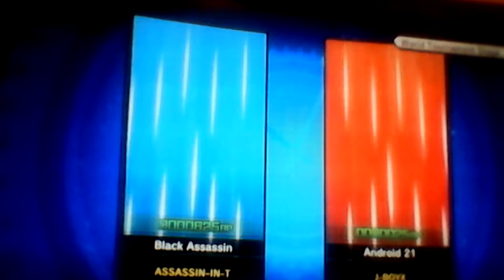Dragon ball XenoVerse Tyerunt Lanzer OP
Me vs Friends